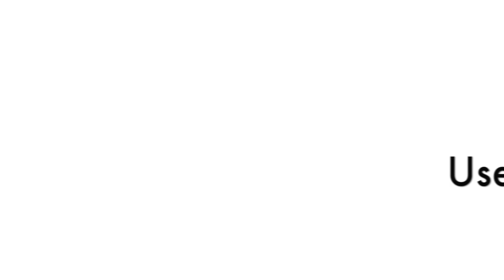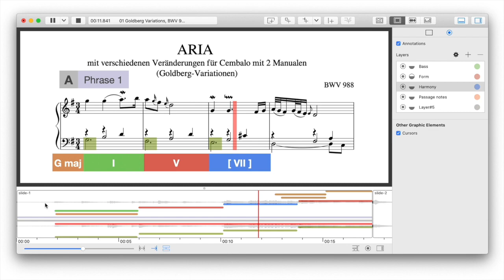iAnalyse 5 Use layer of annotations